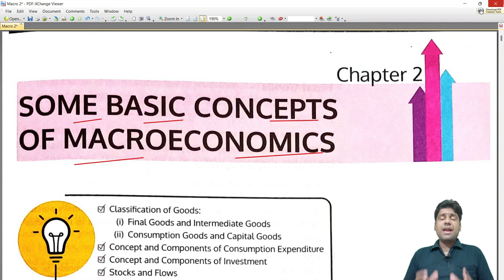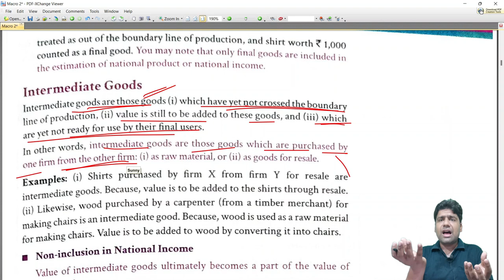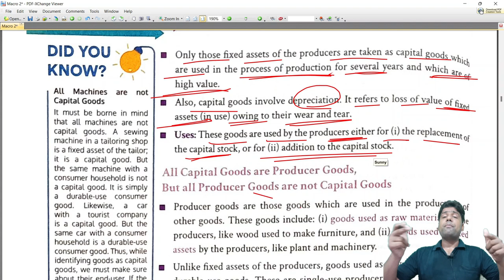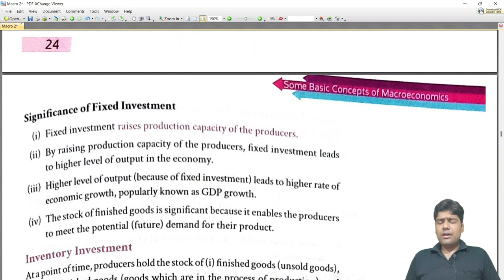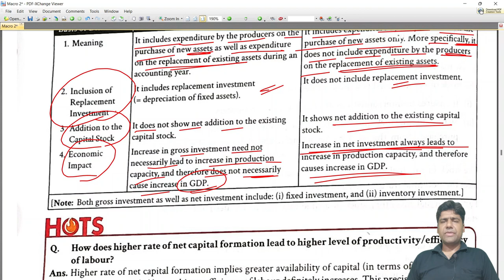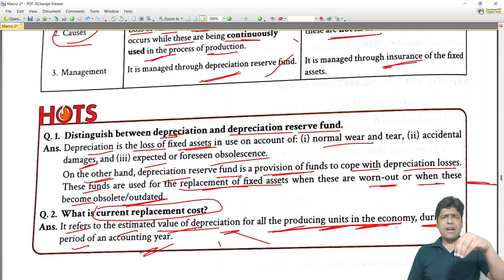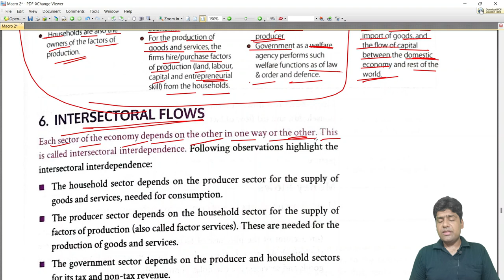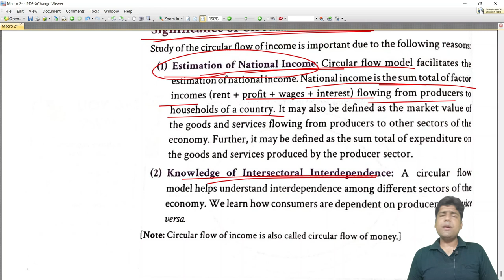Some Basics Concepts | Macroeconomics class 12 chapter 2 | T.R.Jain | Sunny Jain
Some Basics Concepts | Macroeconomics class 12 chapter 2 | T.R.Jain | Sunny Jain - GSA

Economics
Scarcity
Choice
Centrally Planned Economy
Free Economy
Mixed Economy